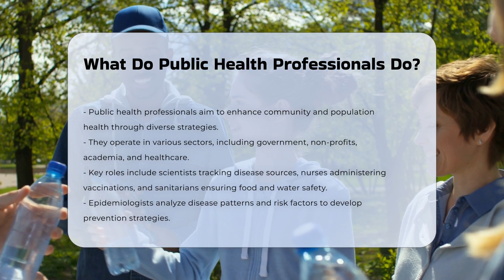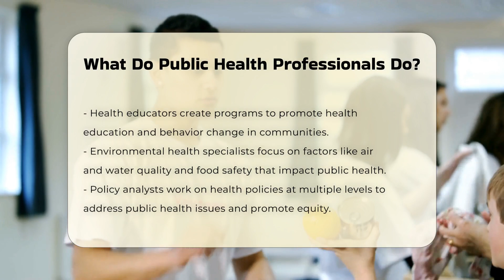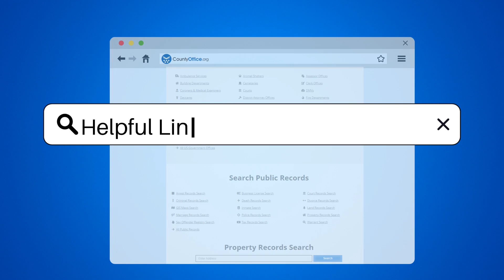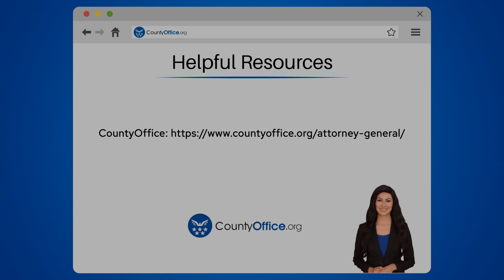What Do Public Health Professionals Do? - CountyOffice.org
What Do Public Health Professionals Do? Discover the vital roles that public health professionals play in enhancing community health and well-being in this enlightening video. We will explore the diverse careers within the public health sector, including epidemiologists, health educators, and environmental health specialists, and how their work impacts our daily lives. The video will delve into the educational pathways necessary to enter this field, highlighting the importance of degrees such as a Bachelor of Science in Public Health and a Master of Public Health.

Learn about the key functions these professionals perform, from launching community wellness initiatives to advocating for effective health policies. We will also touch on the essential skills that public health workers must possess, including analytical abilities, communication skills, and a commitment to addressing health disparities.

Whether you are considering a career in public health or simply want to understand who is behind the health initiatives in your community, this video is packed with valuable insights.